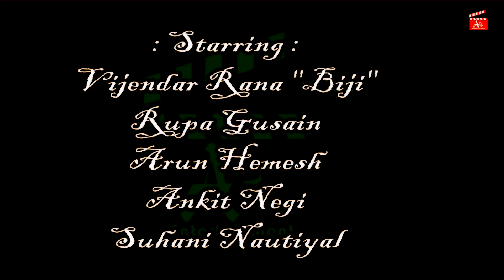Mansa Garhwali Web Series /Narendra Singh Negi / A Film By Anil Bisht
Film: MansaTeaser
Singer: Narendra Singh Negi
Story: Anil Bisht
D.O.P: Kamal Rawat
Editor: Sorya Bisht
Mater Edit: Nagendra Prasad
Director: Anil Bisht
Produced By : ABE Films
Present: Np Films
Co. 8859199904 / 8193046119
Label : N P Films
Please Don't Upload and Copy Without Permission of NP Films